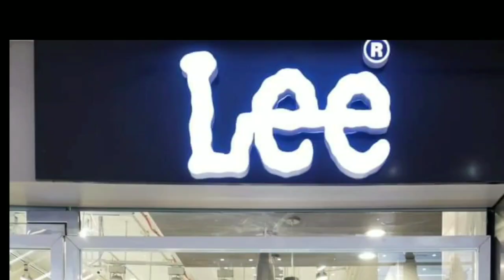नारायणपुर गांव सकरी दरभंगा के हैं एक्टर संजय मिश्रा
Advertisment Call @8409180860 नारायणपुर गांव सकरी दरभंगा के हैं एक्टर संजय मिश्रा